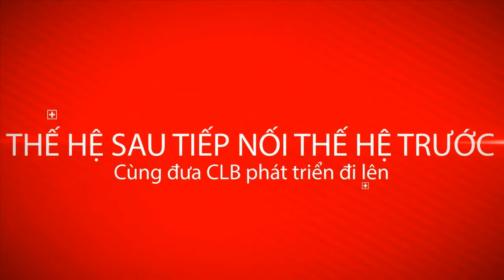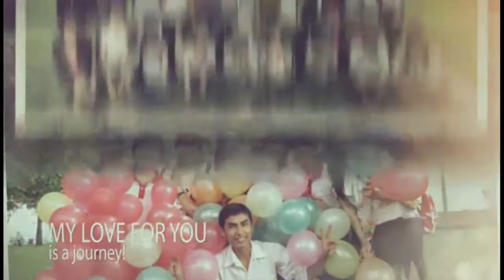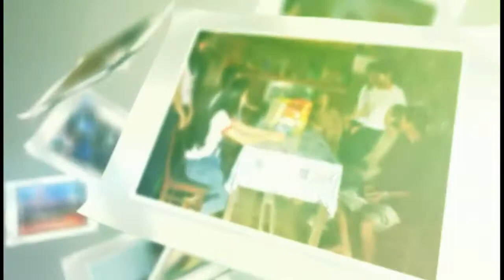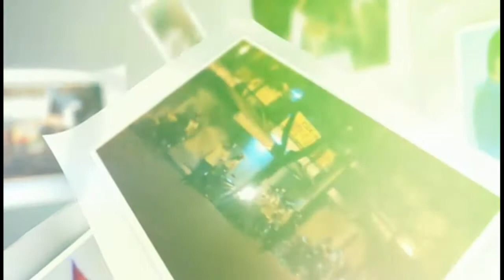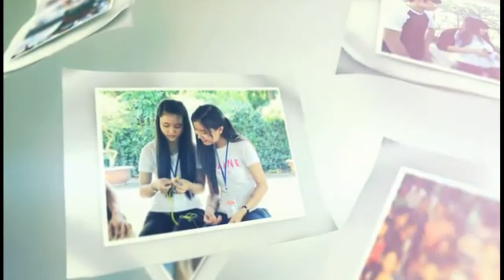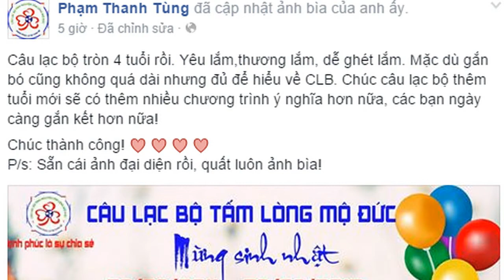CLB Tình Nguyện Tấm Lòng Mộ Đức - 4 Năm 1 Chặng Đường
Mừng kỷ niệm Câu lạc bộ tròn 4 tuổi.